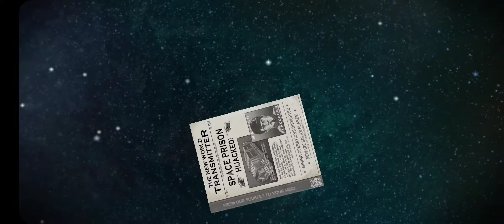Space Marshals Gameplay Walkthrough : All Prologue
Mission 1 ABANDON SHIP  1:40
Mission 2 CRASH COURSE  3:33
Mission 3 SAVING GAVIN  7:45
Mission 4 GECKO IN 60 SECONDS  15:05